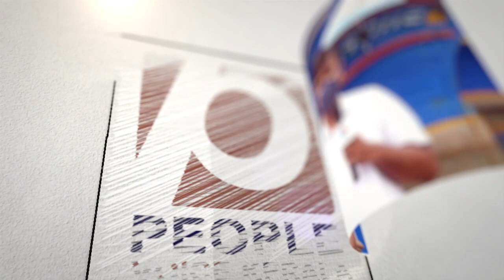സൗദിയിൽ നിറങ്ങളിലുള്ള കളിപ്പാട്ടവും വസ്ത്രങ്ങളും ഒഴിവാക്കി..പുതിയ നടപടിക്ക് | Homosexuality | Saudi